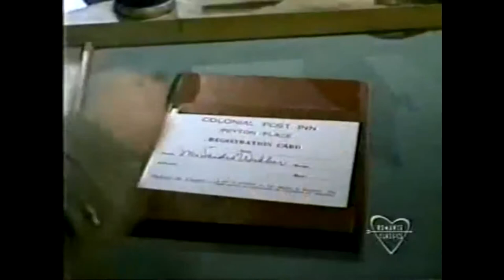Lana Wood scenes from Peyton Place 8